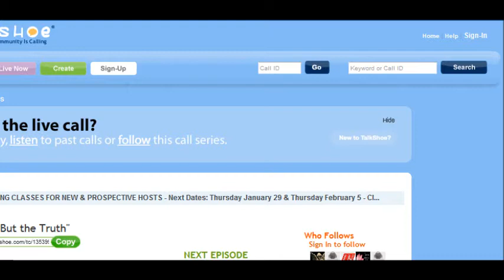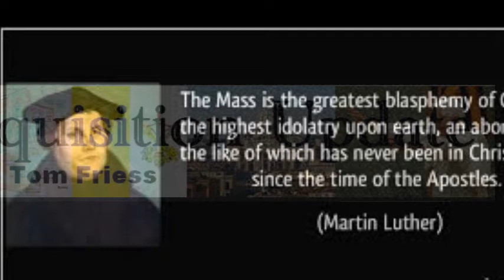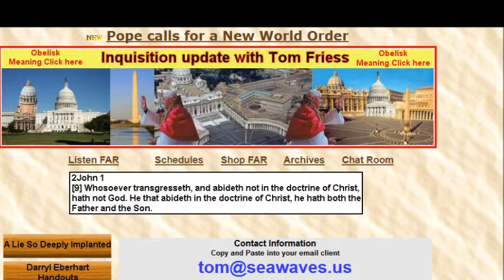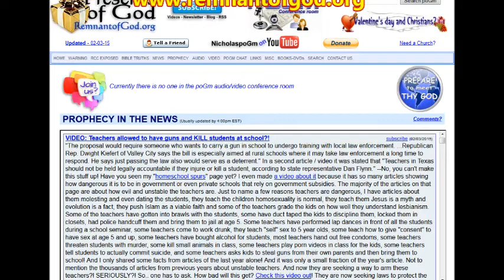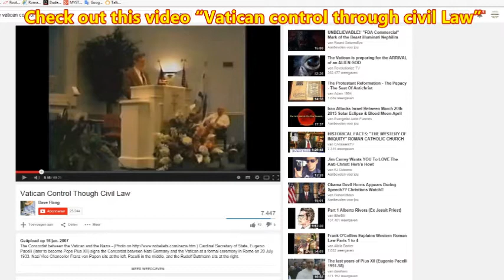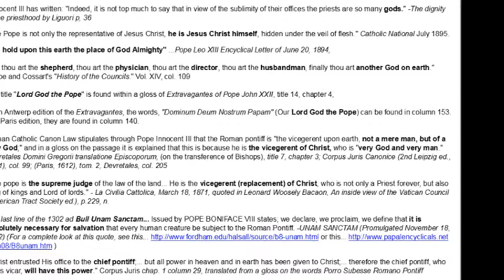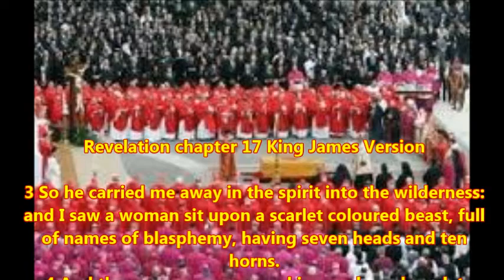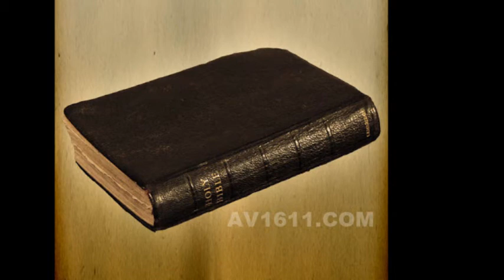Inquisition Update: Tom Friess on Blasphemy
Tom Friess explains the biblical meaning of blasphemy.
For your research:

Nothing But The Truth: The Pope’s Visit To The USA in 2015 - When A Lamb Speaks As A Dragon!